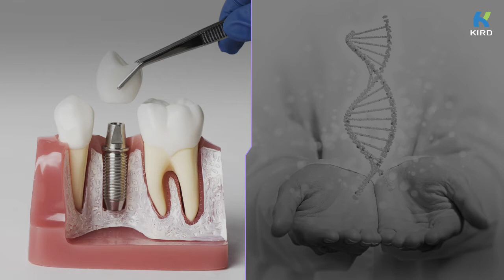생명연장, 신의 영역에 도전하다 3 - 인공장기의 새로운 시대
컴퓨터, 기계공학, 광학 등 다양한 분야와 융합한 생명 공학 기술이 날로 진화하고 있습니다. 인류가 고민하는 불치병을 극복하고 생명연장으로 이어질 수 있을까요?